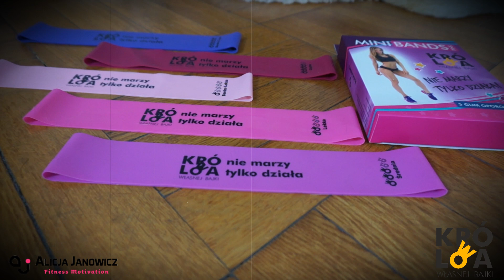Trening z gumami KWB #21 AFTER CHRISTMAS TRAINING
Od kilku lat nagrywam dla Ciebie darmowe treningi z gumami. Ogółem, nagrałam ich już ponad 220. W tej serii znajdziesz treningi całego ciała, trening nóg i pośladków, ramion oraz pleców, a także trening mięśni brzucha.

Jeśli nie wiesz jak trenować, to domowy program treningowy znajdziesz w e-booku HPT9 👍 Jedyny sprzęt jakiego potrzebujesz, to gumy MINI + MAXI.

E-book HPT9 to ponad 200 stron informacji. Nabywając go otrzymujesz również dostęp do strony, na której każde ćwiczenie zawarte w tym e-booku przedstawione jest na filmie. W e-booku zawarty jest jego opis wraz ze zdjęciami. Następnie, z e-booka HPT9 dowiesz się także jak wykonywać poprawnie najskuteczniejsze 43 ćwiczenia kształtujące sylwetkę (zdjęcia i filmiki instruktażowe).
👇HPT9 kupisz tutaj
👇Mój sklep z suplementami, zdrową żywnością, akcesoriami treningowymi i kosmetykami
👇Chcesz więcej wiedzy? Wejdź na portal aktywnej kobiety
👇Chcesz jeszcze więcej wiedzy i promocji? Zapisz się do newslettera

DOCEŃ MOJĄ PRACĘ 👇
👉 zostaw lubię to
👉 zostaw komentarz pod filmem
👉 OZNACZ przyjaciela, niech też skorzysta dla Siebie
AFTER CHRISTMAS TRAINING

🚀 ĆWICZENIE 1 - to ćwiczenie wykonujemy na czas: początkujące Królowe 3 serie po 40 sekund, zaawansowane 5 serii po 60 sekund

🚀 ĆWICZENIE 2 - jedna seria to wykonanie odpowiedniej ilości powtórzeń lewą oraz prawą nogą. Początkujące Królowe wykonują 3 serie po 12 powtórzeń, a zaawansowane 5 serii po 16 powtórzeń

🚀 ĆWICZENIE 3 - jedna seria to wykonanie odpowiedniej ilości powtórzeń lewą oraz prawą nogą. Początkujące Królowe wykonują 2 serie po 10 powtórzeń, a zaawansowane 3 serie po 12 powtórzeń

🚀 ĆWICZENIE 4 - jedna seria to wykonanie odpowiedniej ilości powtórzeń lewą oraz prawą nogą. Początkujące Królowe wykonują 2 serie po 12 powtórzeń, a zaawansowane 3 serie po 16 powtórzeń

🚀 ĆWICZENIE 5 - początkujące Królowe wykonują 2 serie po 15 powtórzeń, a zaawansowane 3 serie po 20 powtórzeń.

🚀 ĆWICZENIE 6i7 - te ćwiczenia wykonuj w serii łączonej, czyli jedna seria to wykonanie ćwiczenia 6 i ćwiczenia 7 bez żadnej przerwy. Oba ćwiczenia wykonuj na czas: początkujące Królowe 👑 oba ćwiczenia po 40 sekund, zaawansowane 👑 oba ćwiczenia po 60 sekund. Początkujące Królowe robią 3 serie, zaawansowane 5 serii 💨

PRZERWY 💦 pomiędzy seriami dla początkujących powinny trwać od 45 do 60 sekund, a dla zaawansowanych od 30 do 45 sekund.
Film ten nie jest alternatywą do kontaktu z lekarzem, fizjoterapeutą, ortopedą, ani nie nakłania do zaprzestania leczenia. Jeśli jesteś w ciąży, masz wadę postawy, kontuzje lub skaleczenia – zapytaj swojego lekarza prowadzącego o pozwolenie na aktywność fizyczną. Zastosowanie się do treści zawartych w tym filmie jest wyborem uczestnika i przejmuje on pełną odpowiedzialność za swoje czyny.